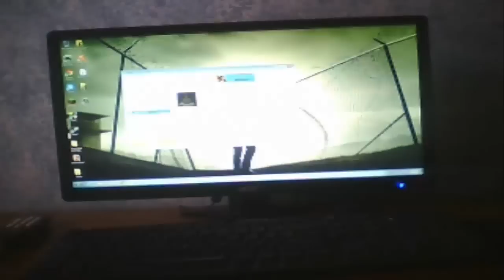New Computer! Setup Video w/ SG 10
Hey guys this is CautiousCreeper and I'm back with another hunger games AND a new computer!